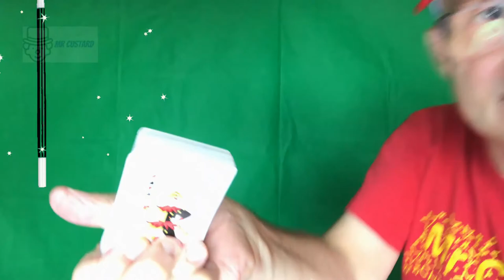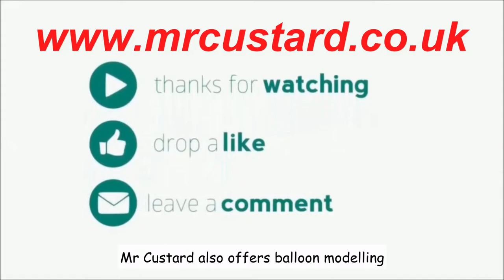Happy Birthday Marian (Subtitles)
This is another FREE Happy Birthday video complete with the personalised birthday song from Mr Custard with help from Mrs Custard, Mr Parrot, Mr Elephant and Mr Giraffe. Watch Mr Custard renew a chewed 10p coin, make water out of thin air and turn a blank pack of cards into a proper pack.
It has subtitles for those with impaired hearing (the version with NO subtitles is also available from Mr Custard's channel.